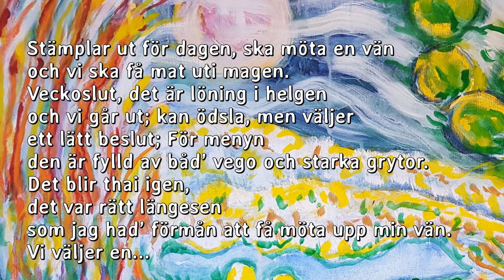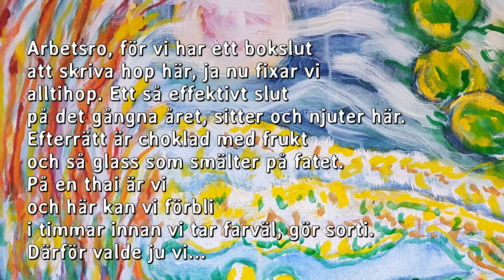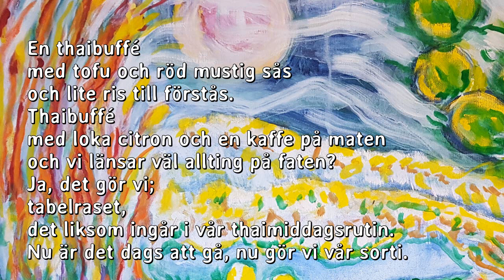Thaibuffé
En liten visa om vad jag har gjort denna afton. Nämligen suttit och haft en trivsam arbetsmiddag på en thairestaurang med en god vän.